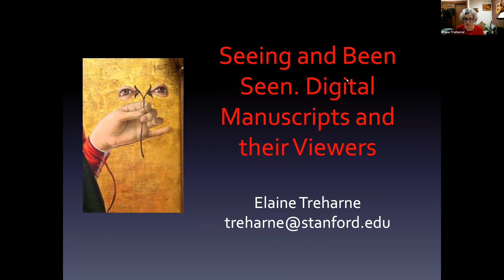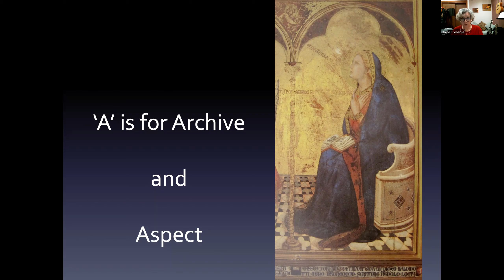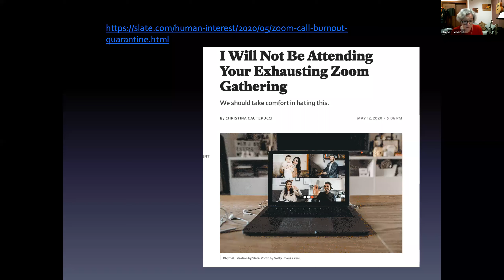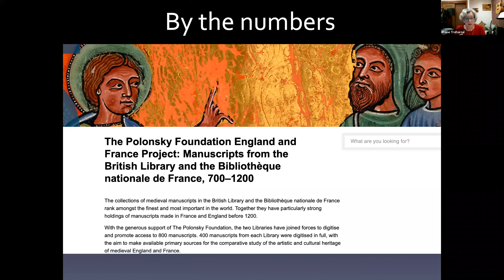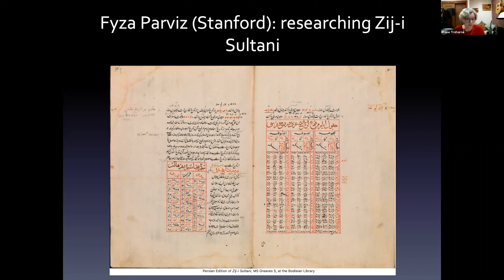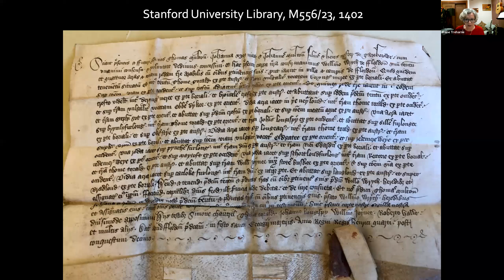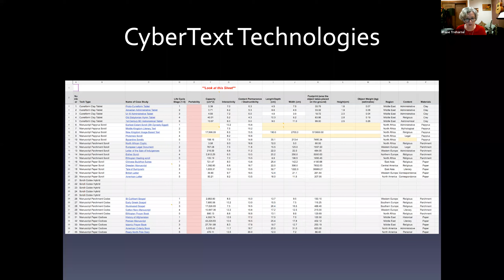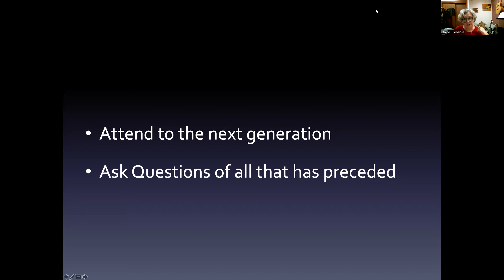Elaine Treharne - Keynote Address: Seeing and Being Seen. Manuscripts and Their Digital Viewers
When you have watched this DarkArchives 20/20 presentation, send us your questions! We will be prioritising answers to questions that we receive before the live events begin on 8th September
1) Via Twitter. Simply include the darkarchives hashtag and any speakers' handles (listed on our programme).
If you have a longer, informal or other question,
2) via DA20/20's private forum on Discord. You can either send the question directly to a forum moderator, or leave it as a post in the relevant subject channel. Just click on 'Discord' in the registered conference area and log in with your credentials. Additionally, meet and chat with other participants!
Although these are the most effective channels, we will be scanning other social media for comments, including Youtube comments sections.